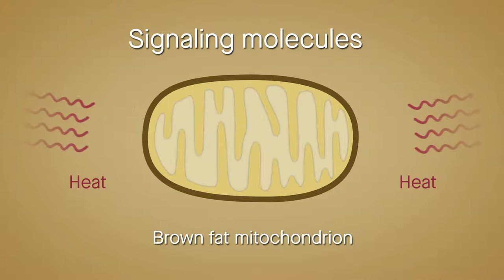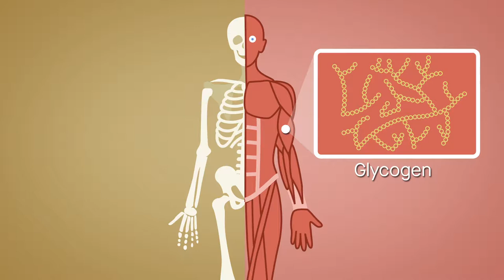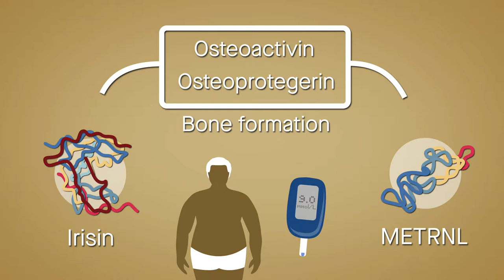Researchers at Dasman Diabetes Institute link diabetes to bone and muscle related complications